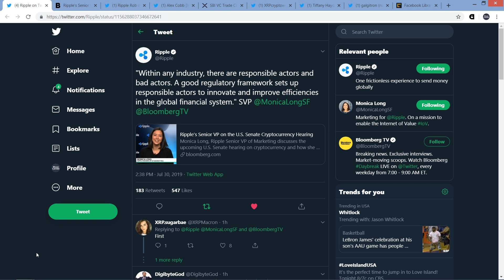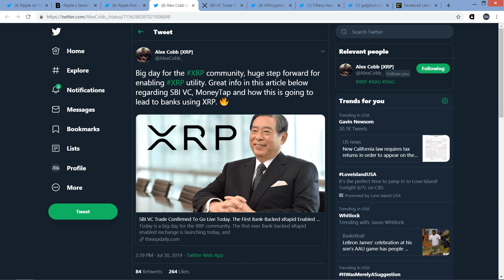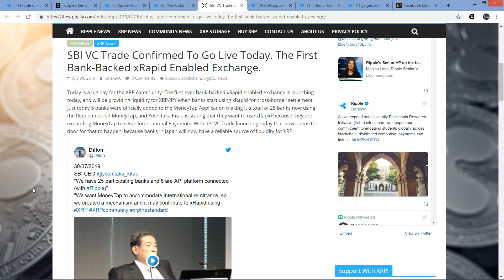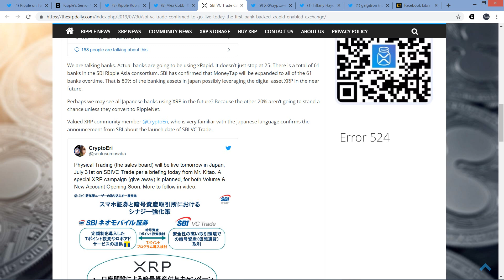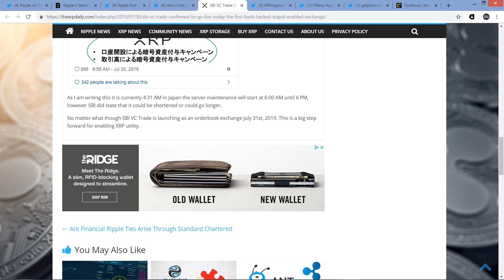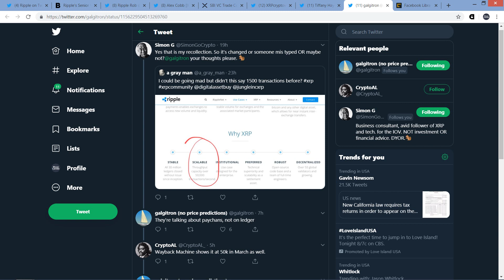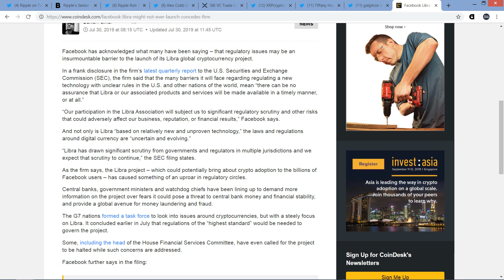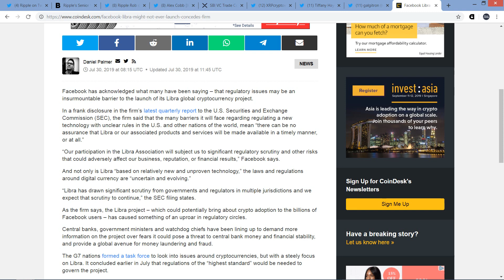Ripple's Monica Long on TV Today - XRP, Libra, Bitcoin